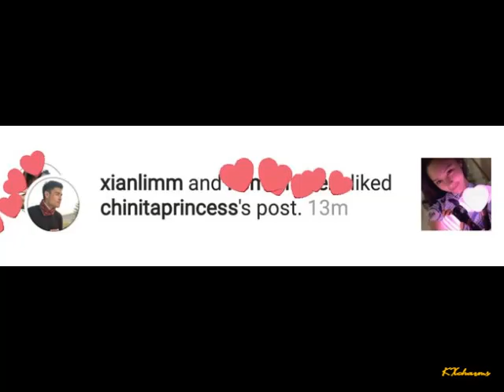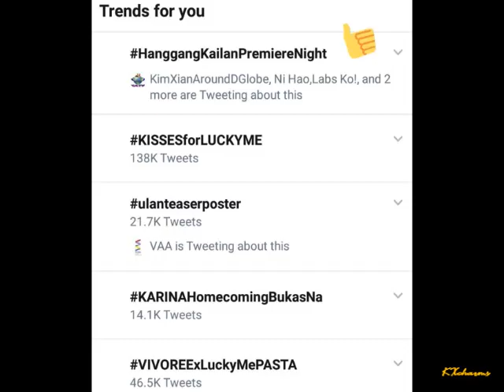Xian lim does not want relationship with Kim Chiu to be branded as gimmick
CREDITS:
Kim Chiu
Viva Entertainment
Viva artist Agency
Viva FILM
Hanggang Kailan Promos Picture

C/o pic and videos to all kimxi fans na di ko nabanggit…thank you